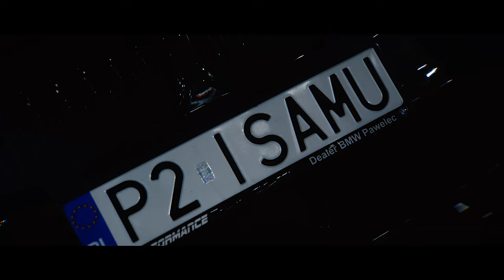SZAKAL ft DYCHA CZARNA NOC PROD JNC